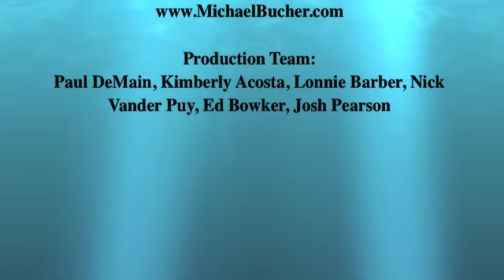Native News Update June 8, 2010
The latest round-up of News From Indian Country on the Native News Update from the studios on the Lac Courte Oreilles Ojibwe Reservation at Reserve, Wisconsin with host Paul DeMain. Today's Stories Include: Controversial spending sprees by the Seminole tribe; A Nebraska man given prison time for killing bald eagles; A protest against a Michigan mining project; A Spokane tribal member given the Presidents award at Seattle University; The 5th annual Aboriginal Peoples Choice Music Awards; The Peace & Justice Story Conference; And the passing of a Navajo Code Talker.